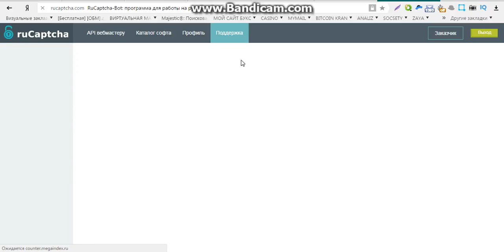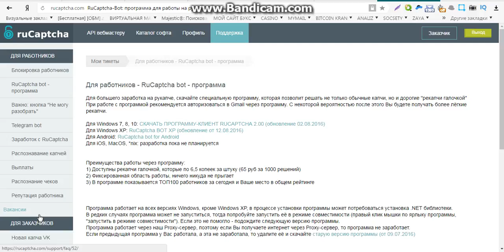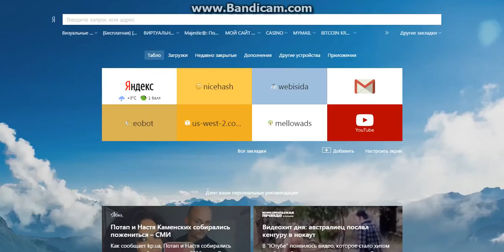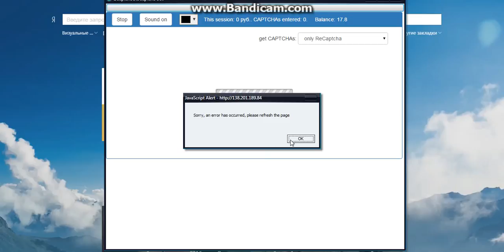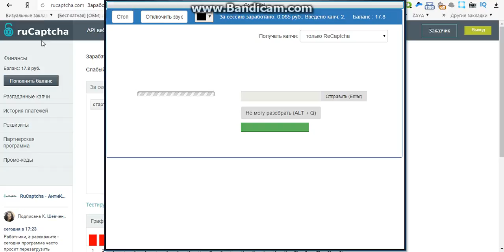заработок в интернете без вложений в беларуси